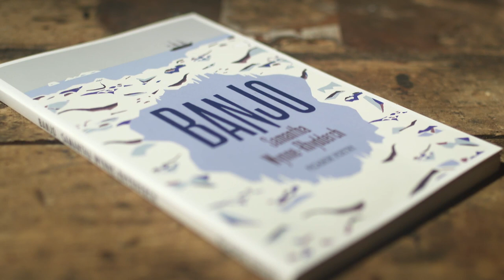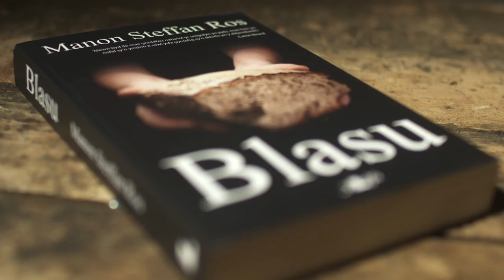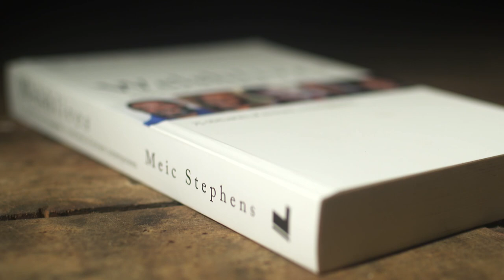Rhestr Fer Llyfr y Flwyddyn 2013 - Wales Book of the Year shortlist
Cyhoeddi Rhestr Fer Llyfr y Flwyddyn 2013 o Lyfrgell Ganolog Caerdydd hefo Lisa Gwilym, Alun Gibbard a Jasper Fforde.

The 'Wales Book of the Year" shortlist announcement, 2013 with Lisa Gwilym, Alun Gibbard & Jasper Fforde.